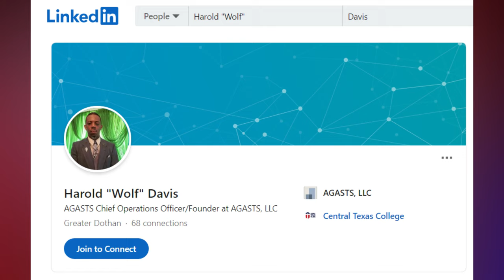Harold L. Davis aka Agent Wolf - The real life Blade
Meet Harold L. Davis aka Agent Wolf, the real life blade. Agent Wolf went viral on twitter a couple months back after some images of him in his security outfit were posted. Everyone has considered him to be the real life Blade. Agent Wolf is the owner of AGASTS, a security company that employees former military and police.

My equipment:
Lumix GX85 Camera
Stream Deck
Stream Deck Xl
Elgato 4K Capture Card
Ring Light
Steel Series Arctis Pro Wireless Headset
AT2035 Mic

Blade Trends As Security Guard Photo Gets Compared To Marvel Hero
Blade is trending on Twitter after an image of a sword-wielding security guard has fans pointing out similarities to Wesley Snipes' vampire killer.

Marvel's Blade is trending on Twitter after a new security guard photo has users pointing out the resemblance to the vampire-killing Marvel hero. The success of 1998's Blade seemingly paved the way for the current success of Marvel movies. Headlined by Wesley Snipes in the titular role, the film's success led to two sequels, Blade II in 2002 and Blade: Trinity in 2004.

The Blade franchise hasn't seen a new film release since Trinity, but Marvel is looking to reboot the franchise with a new film, which is currently expected to release in either 2022 or 2023. The new Blade will see Green Book star Mahershala Ali take on the titular role this time around, and Snipes himself has expressed confidence that Ali is the perfect man for the job. While details on the film remain nearly non-existent at this point, fans have already been given a taste of what Ali will bring to the table after his brief voice-only cameo during the post-credits scene of Eternals.

While Eternals re-invigorated the excitement surrounding Blade, the film is trending once more on Twitter after a picture of a security guard has many users pointing out his resemblance to the famed vampire killer. With a long black leather trench coat and enough weaponry to take down an army of bloodthirsty vampires (including what appears to be an actual sheathed katana sword), this security guard has spawned dozens of funny comments on Twitter as people compare him to Snipes' character.

It's not entirely clear from the picture, but it would appear that the security guard is working in some crowd-heavy club or bar setting. In addition to the codename "Agent Wolf," the lettering stitched onto the man's jacket reveals the security agency's name to be "AGASTS," which research shows stands for Armed Guardian Angel Secure Transportation Services. AGASTS specializes in personal security, bodyguard services, and bounty hunting, according to a company business listing.

Although the image has spawned several funny comments and comparisons, the image has also demonstrated that many fans are excited about the upcoming Blade reboot. Not only that, but the immediate connection between the man's uniform and the character of Blade shows that, even though a new film hasn't been released in the franchise for over 15 years, Blade remains as significant and beloved as ever in popular culture. While information about the new Blade film may be hard to come by, it's clear that if Ali should have to drop out of the role for whatever reason, producers at Marvel should get Agent Wolf on the phone.